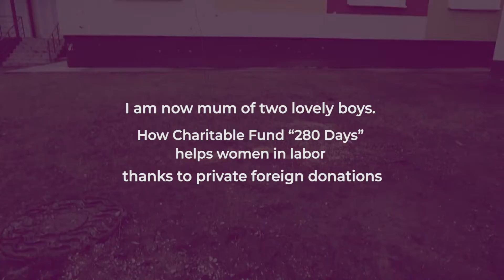CF "280 days" - mobile equipment to Nizhyn maternity hospital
She came to Nizhyn being 30 weeks pregnant. She had to move to another town because russian bombs destroyed the maternity hospital in Chernigiv. Victoria’s husband was killed in action while defending Ukraine. Today, Victoria is a mother of two wonderful sons. She gave birth in Nizhyn maternity hospital, which welcomed mothers-to-be fleeing from the shellings and warfare.

Charitable Foundation “280 days” has provided the maternity hospital with mobile equipment necessary to provide care to pregnant women and mothers with newborns both in their hospital rooms and in hospital’s bomb shelter.

This was made possible due to the support of private and organizational donors who contributed to ISAR Ednannia’s emergency program called “PEOPLE TO PEOPLE: the world saves Ukrainian communities”.

Right after the vicious attack of Russian troops, ISAR Ednannia - one of the largest Ukrainian NGOs - established the Emergency Fund for civil society organizations all over Ukraine, which provide emergency and humanitarian aid to communities that were affected by the war, coordinate, and provide support to internally displaced persons (IDPs), solve many local problems that emerged because of war, etc. We also work and coordinate community foundations in Ukraine, which now are taking care of their community members as well as IDPs who influxed safer communities all over Ukraine. Grant competition “PEOPLE TO PEOPLE: the world saves Ukrainian communities” is aimed at provision of financial support to community foundations and community-based organizations all over Ukraine in order to assist community members in these challenging times.

Ednannia keeps contacts, constantly assesses needs, and provides support to CSOs in regions, which suffered the most - Kyiv, Sumy, Zaporizhia, Chernihiv, Kharkiv, Odesa, Zhytomyr, Mykolaiv, etc. ISAR Ednannia is the largest and reliable grant-making organization in Ukraine with over 20 years of experience, implementing partner of USAID and the EU Delegation to Ukraine, so we are ready to accept donations and redistribute them to reliable and trustworthy Ukrainian NGOs and charities we’ve worked with all around Ukraine.